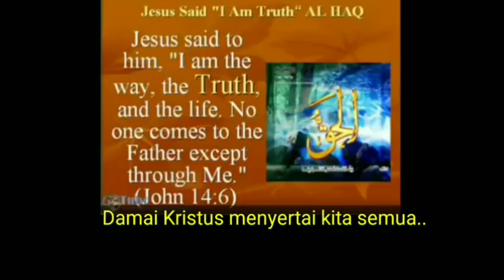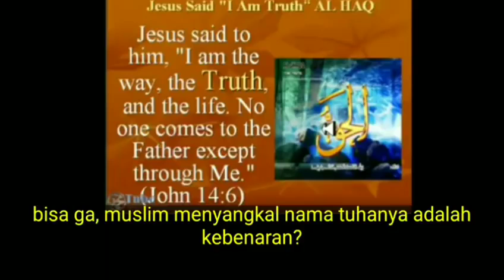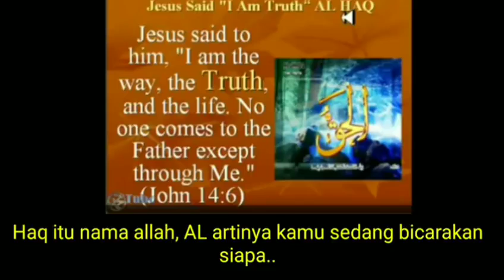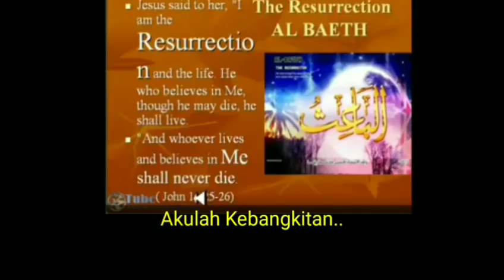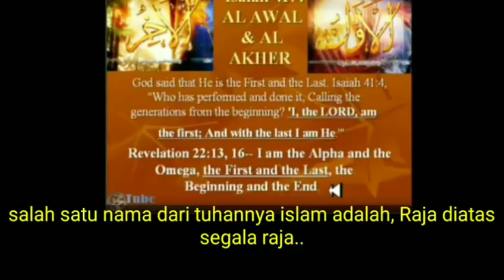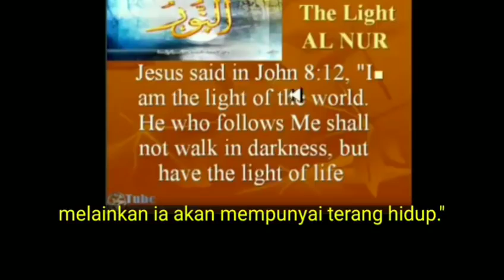Jesus is God